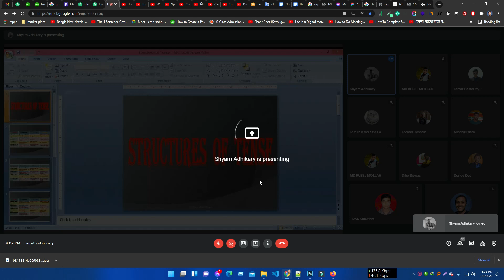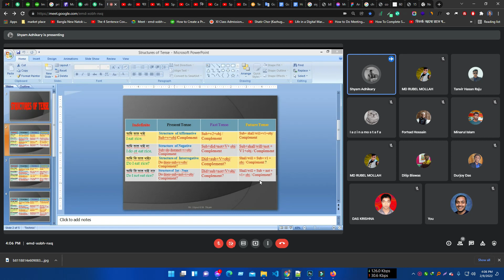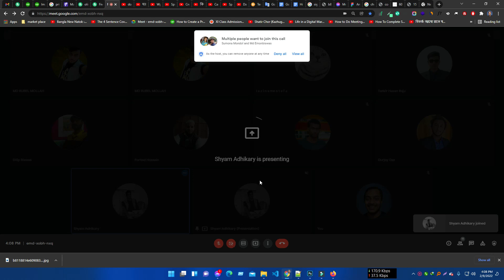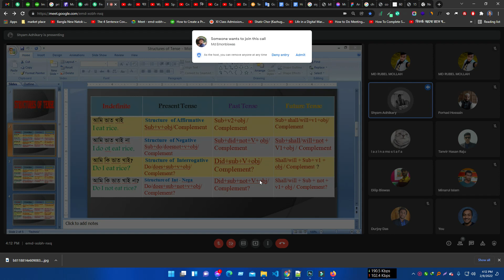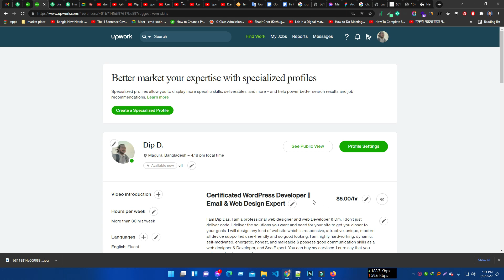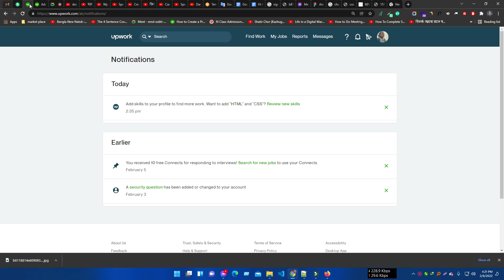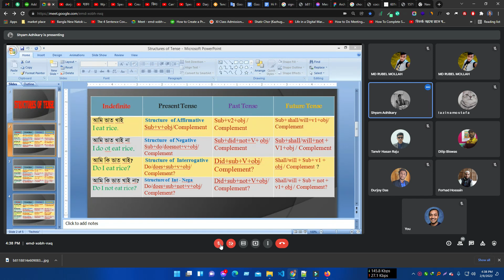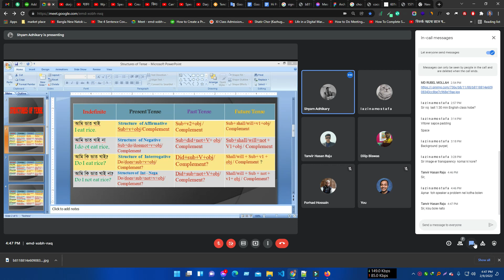09 2 22 Batch C English